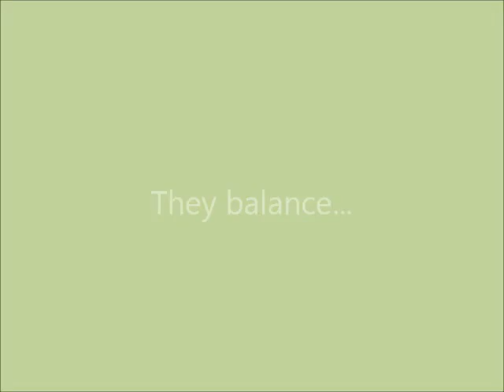Hopis Pioneering Week 2, 2013